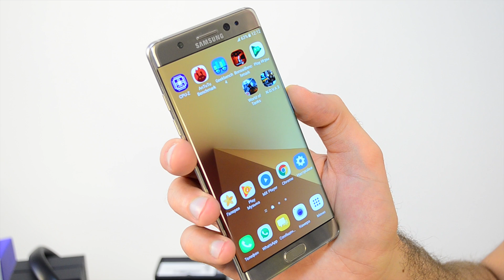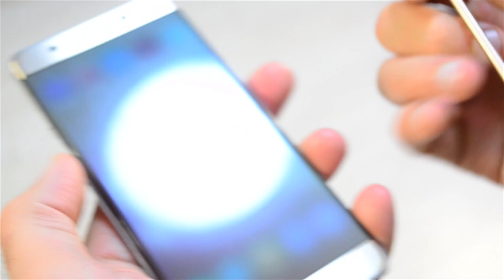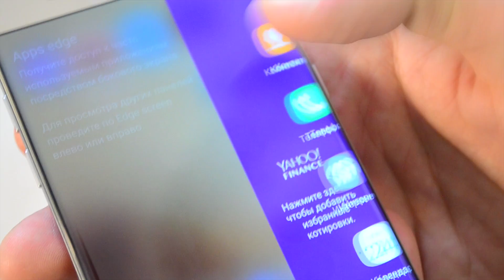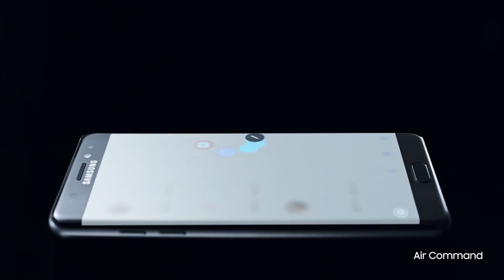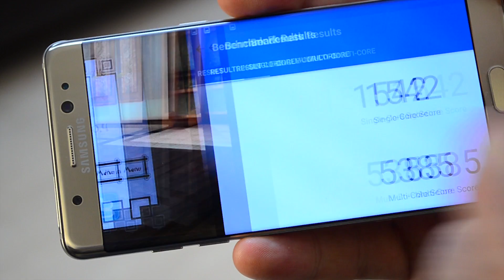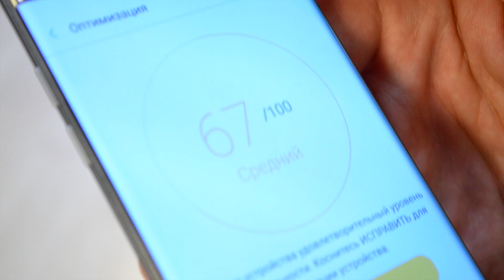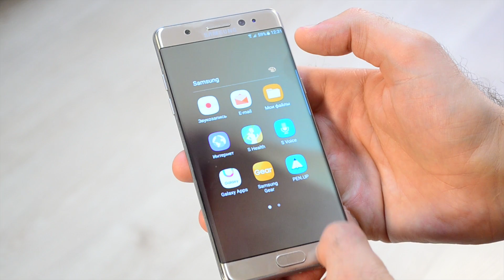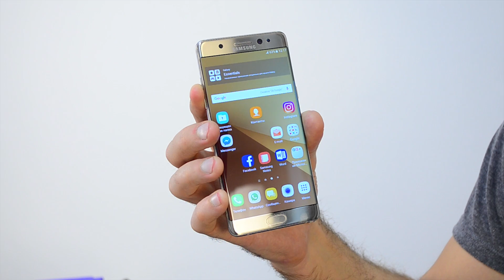Вся правда о Samsung Galaxy Note 7 / Арстайл /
Зеркало канала, абсолютно всё то же самое что на YouTube, на Дзен Вся информация о взрывах и возгораниях Samsung Galaxy Note 7 ///
А тут у нас - лучший кэшбэк в более чем 800 интернет-магазинах: Aliexpress, JD, Юлмарт, GearBest, Booking, eBay и многих других - просто переходите по ссылке, делайте любые покупки и экономьте!